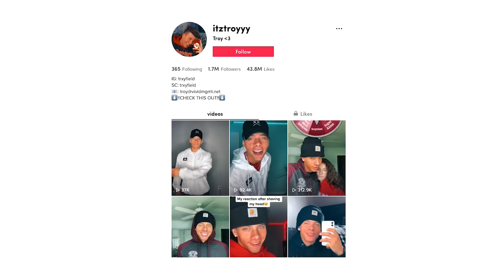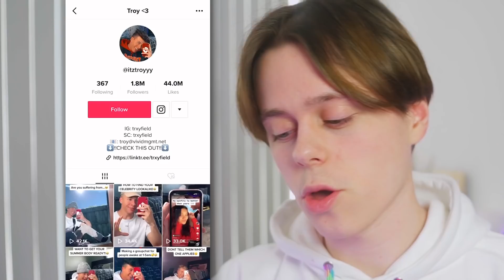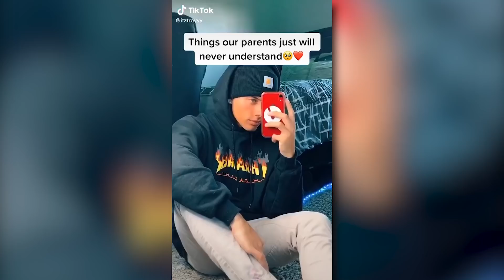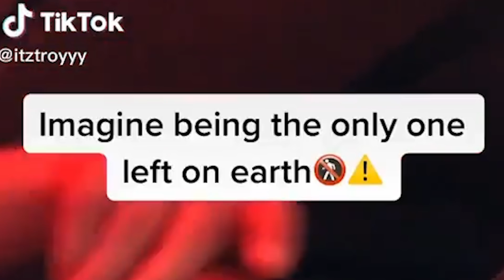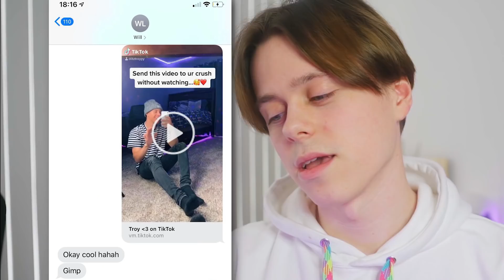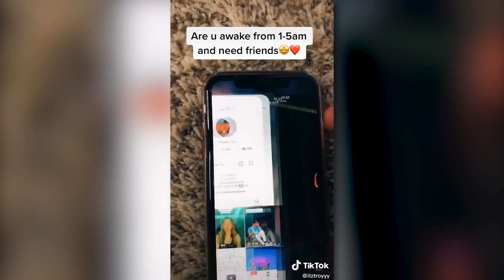Eboy Troy's Romantic TikTok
itztroyyy teaches us some facts on tiktok